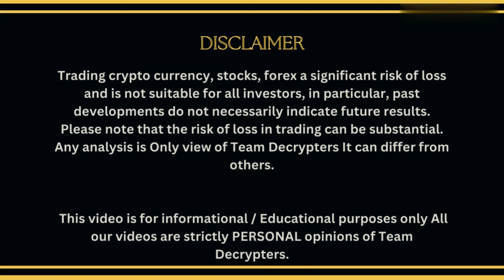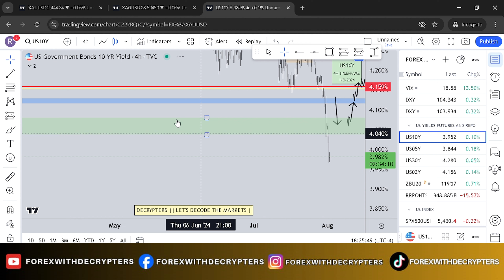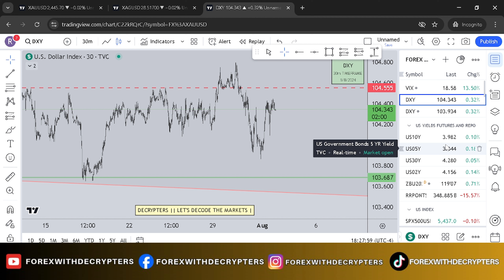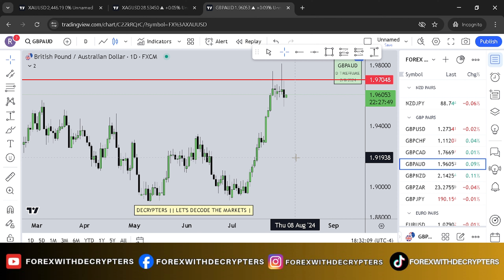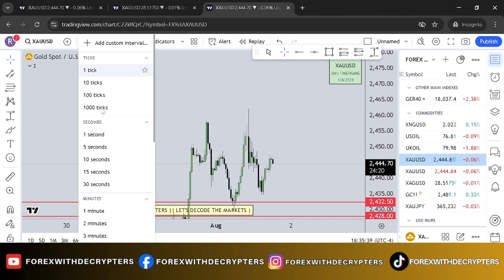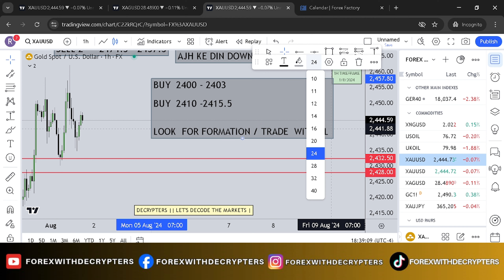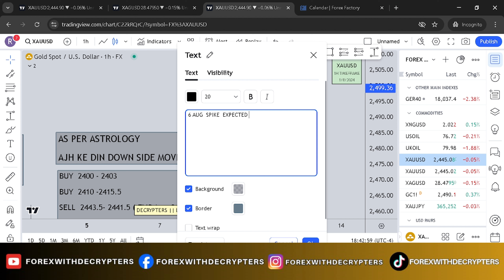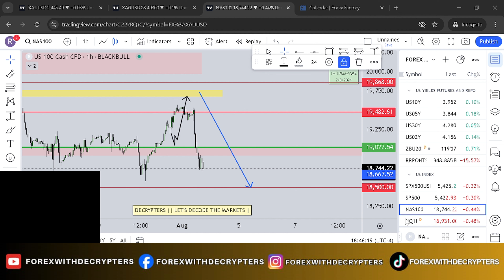Forex analysis | NASDAQ, Gold & Crude Oil Predictions Today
Stay Updated with Daily Market Analysis for Forex and Crypto Trading! Learn Tips and Tricks for Your Trading Journey.

WELCOME TO DECRYPTERS
In this video, we’ll analyze the daily market trends for both Forex and cryptocurrency trading in Hindi. Stay updated with the latest market news, price movements, and trading signals to make informed trading decisions with Decrypters! Our expert analysis will help you navigate the Forex and crypto markets effectively. Don’t miss out on this valuable information – watch now and join our growing trading community

What You'll Find Out:
In-depth daily market analysis on forex and cryptocurrency! Our seasoned analysts dissect market trends, unveil hidden opportunities, and guide you through the dynamic world of trading. Stay ahead of the curve with our real-time insights into the forex and crypto markets, ensuring you make informed decisions.

From Bitcoin to major currency pairs, we cover it all.

Daily Forex and Crypto Market Trends in Hindi
Latest Forex and Crypto Market News
Expert Forex and Crypto Trading Tips
Real-Time Forex and Crypto Insights
Bitcoin and Major Currency Pairs Analysis
Join Our Savvy Trading Community
Achieve Financial Success with Decrypters

Elevate Your Trading Journey in 2024 with Decrypters – Your Gateway to Financial Success!

Explore the dynamic worlds of Forex and Crypto trading with Decrypters, the top channel for comprehensive education and inspiration in Hindi/English. Uncover the secrets of successful trading and harness the potential to build your wealth confidently.

VIDEO CHAPTERS
00:00 -INTRO
02:13 WAR UPDATES
04:19 - US10 Y
04:57 -DXY
07:01 - EURUSD
07:38 - GBPUSD
08:37 - USDJPY
09:09 - USDMXN
09:54 - USDCHF
10:46 - EURAUD
11:01 - GBPAUD
11:27 - DISCLAIMER
12:23 - US OIL
13:52 - GOLD
23:50 -STOCK MARKET UPDATE
24:27 - NAS100
24:44 - OUTRO
🌐 **Exclusive IB Opportunities:**

⭐ **Connect Directly with Us:**